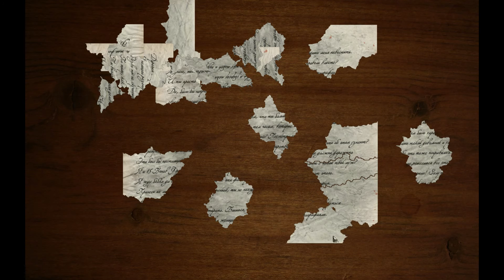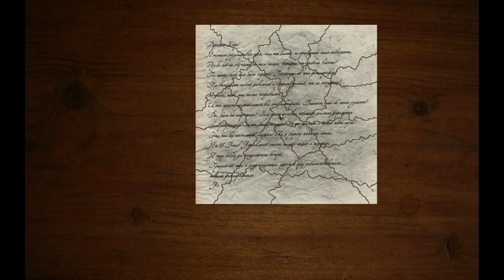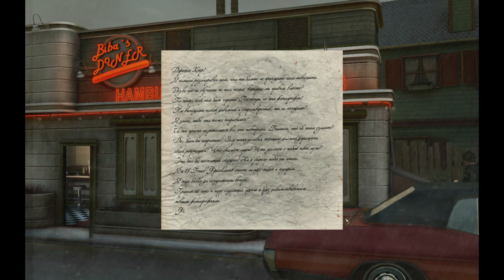The Black Mirror 2 - Тайна фотообоев. Часть 10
Полное прохождение игры Черное зеркало 2
The Black Mirror II - Тайна фотообоев. Часть 10